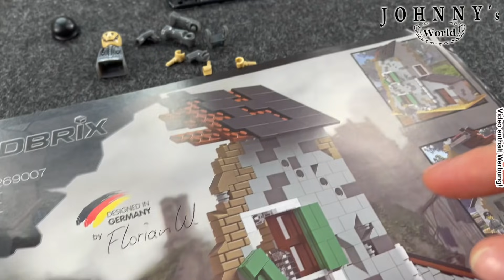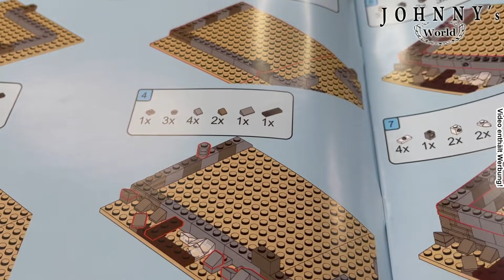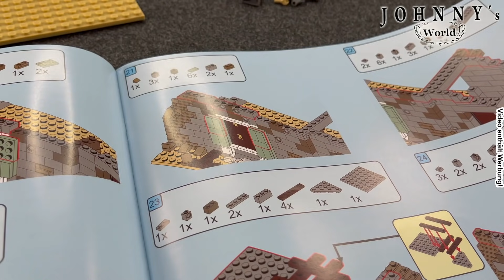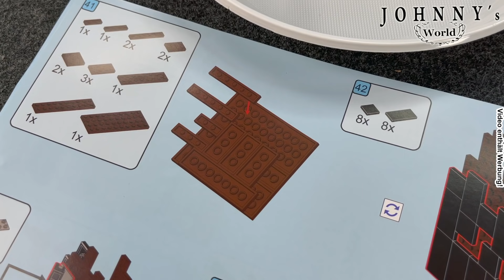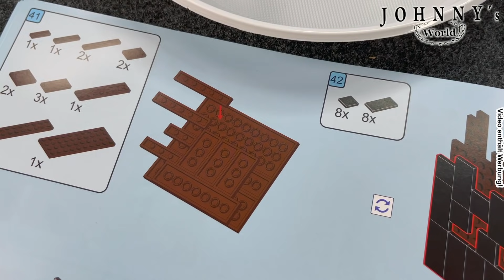Total kaputt! Modbrix Hausruine 182690007 Ruins of World War 2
Da hat Modbrix das Haus kaputt gemacht! Mit der 18269007 hat Modbrix jetzt ein Set im Program das in die verschiedensten Dioramen passt.

Ob nun Krieg (World War 2 wie die Packung sagt) , Abrissgebäude, Zombies, Aufstand der Maschinen oder mit etwas Modifikation ein brennendes Gebäude für die Feuerwehr - mit etwas Phantasie lässt sich dieses Set mannigfaltiger Verwendung zuführen.

Aber auch nicht ganz unwichtig: Wie sieht es mit Bauspaß und der QUalität der Steine aus? Da kann es bei Modbrix ja schon mal die ein oder andere Überraschung geben.

Schauen wir uns das ganze doch mal an.

Sprungmarken:

00:00 Start
00:06 Begrüßung
03:25 Unboxing
04:36 Was haben wir den da auf unseren Tellerchen?
08:35 Farbe bekennen
09:34 klar sehen
10:06 Ist das schon Wiederaufbau?
13:53 Dachdeckerarbeiten
14:20 Fertig und doch kaputt
18:30 Summer in the Zombie-City
21:12 Fotos

Lust auf Klemmbausteine bekommen? Dann schaut doch mal bei Steingemachtes rein

Da hab ich mal son paar Teile für euch zusammengestellt. T-Shirts, meine LieblingsRum und Whisky Sorten, meine Filmausrüstung und ne Menge anderen Krams den keiner braucht!

 Danke für eure Unterstützung!

Hier gibts eine kleine Roomtour zu Laden in Paderborn *Die Angebote bei Amazon stammen nicht von mir oder der Steingemachtes GmbH, ich erhalte aber durch den Verweis auf diese Produkte eine Provision, wenn ihr dort etwas kauft, jedoch ohne dass Euch zusätzliche Kosten entstehen. Wenn Ihr über diese Links etwas (muss nicht mal der verlinkte Artikel sein) kauft... Vielen Dank!

Neue Telefonnummer für den Laden: 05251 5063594